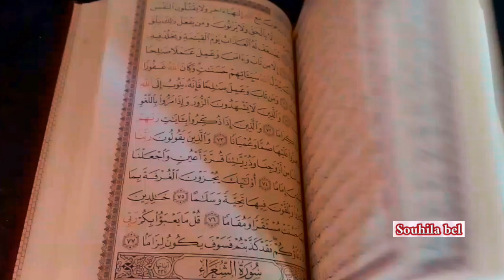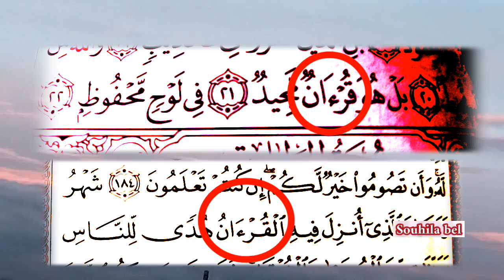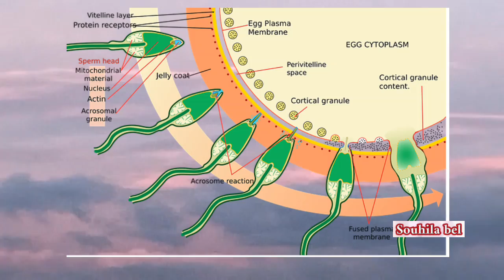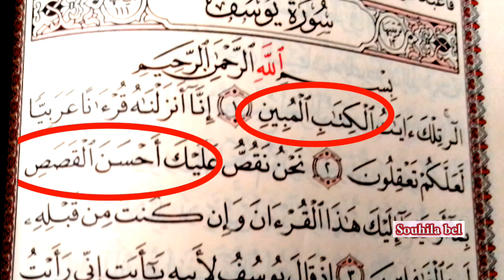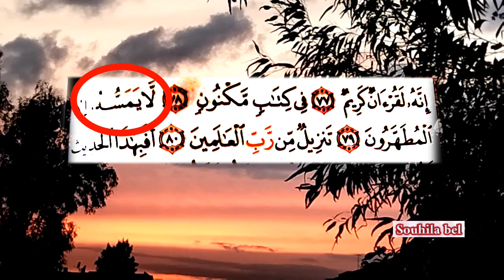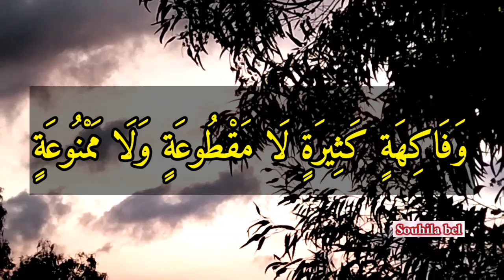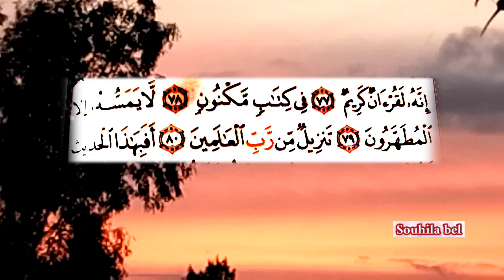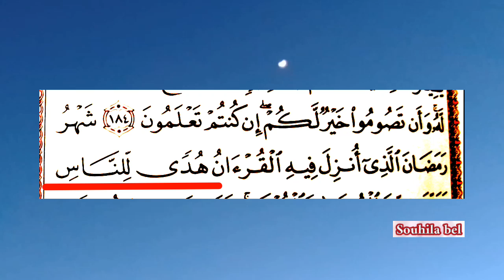الكتاب المكنون/المطهّرون/ قرآن مجيد /اللوح المحفوظ /الإمام المبين /الإنزال/ Dr.Mohamed Shahrour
أقوى المعلومات وحصريا لأول مرة ستعرفها في تفسير قوله تعالى { إنه لقرآن كريم. في كتاب مكنون. لا يمسًه إلا المطهّرون } هل فعلا يمنع قراءة القرآن على جنابة يعني قراءته بدون لمس المصحف الشريف ..
_ هل الحائض أو الجنب محرم عليها لمس المصحف حتى تغتسل ؟ مامعنى المطهّرون ؟ وما هو الكتاب المكنون وما هو اللوح المحفوظ والإمام المبين وما هو الإنزال والتنزيل
أسرار ومعلومات ولا فقيه أو عالم سيسنعك مثلها . تابع للآخر ولن تتدم
رابط فيديو 👇
_الكتاب والقرآن/اللوح المحفوظ/الإمام المبين/الكتاب المبين